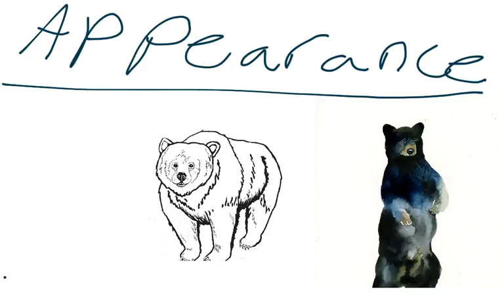2016 Mrs. Kantola's Class